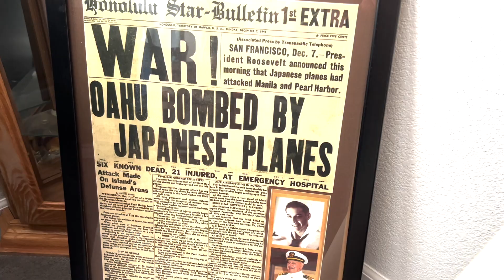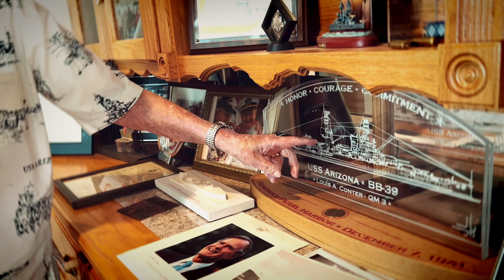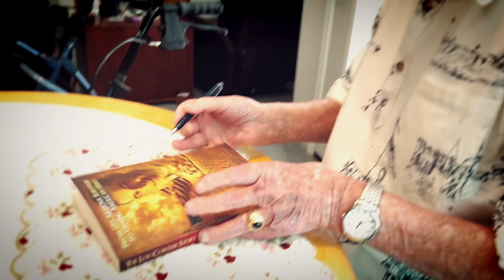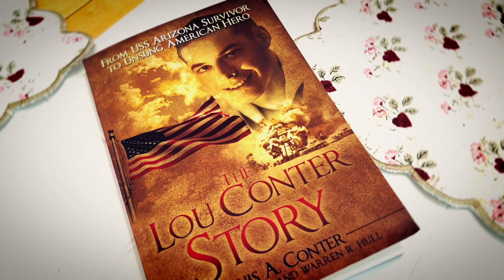The Last Survivor of the USS Arizona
With the passing of Ken Potts in April of 2023, Lou Conter is now the last survivor of the USS Arizona, which was attacked and sunk on December 7, 1941. I had a chance to sit down and interview Conter and his daughter on Memorial Day, May 29th.